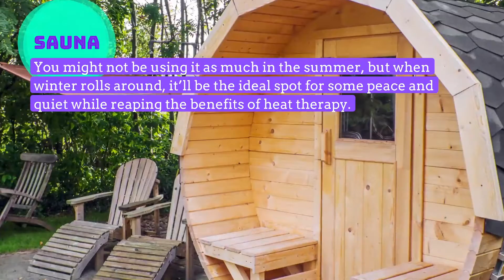4 Backyard DIY Projects | RISMedia's Home Update